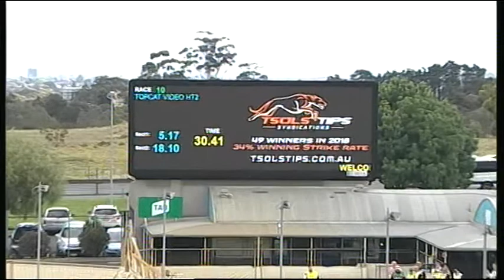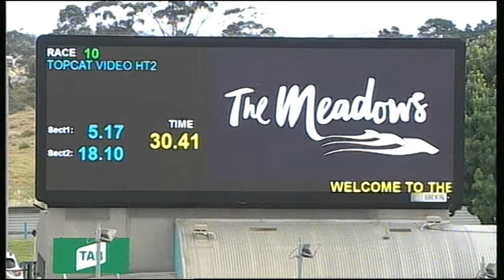MEP WED 07 NOV 18 R10